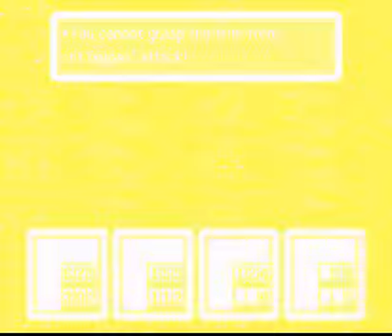Let's Play Earthbound! 78 - Falling pray to the heroes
That certainly is an interesting way to win the game.